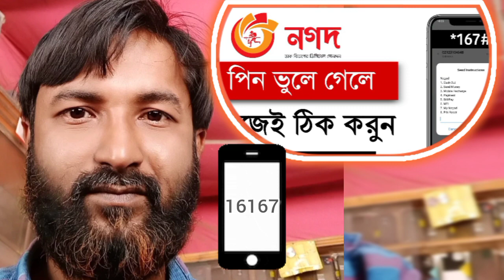Nagad Pin number reset 1 minute লতিফ_ডটকম ইউটিউব,চ্যানেলটি,সাবস্ক্রাইব,করুন।